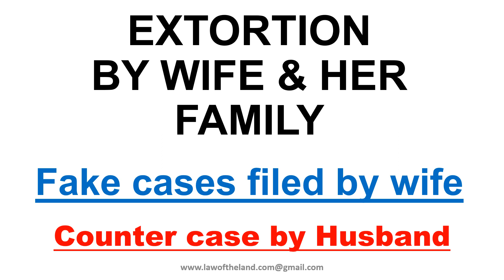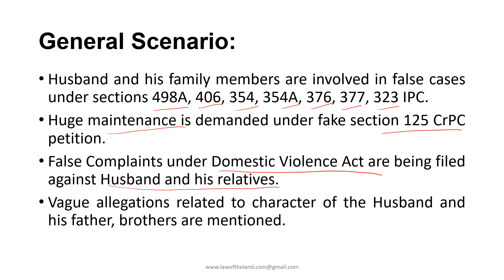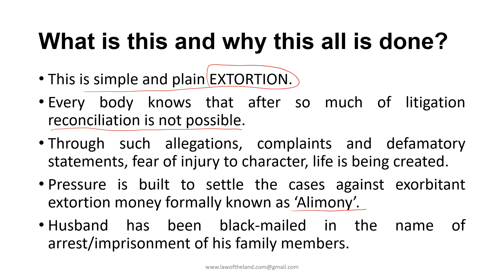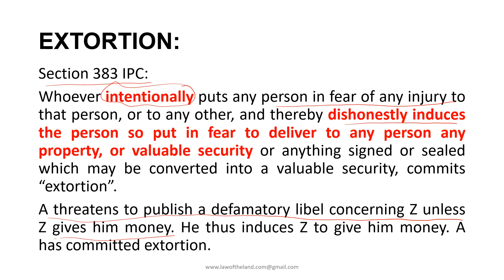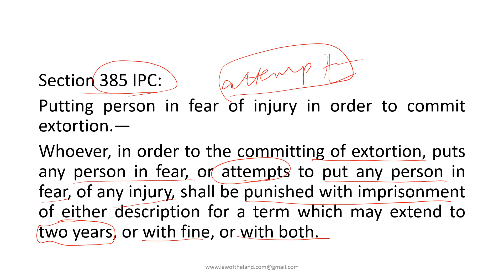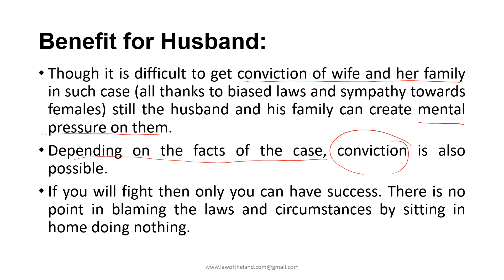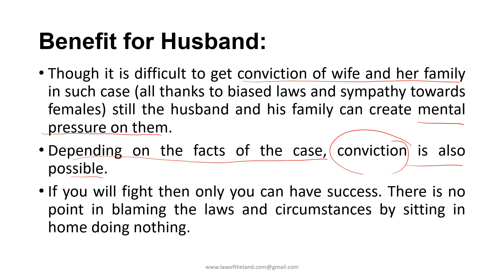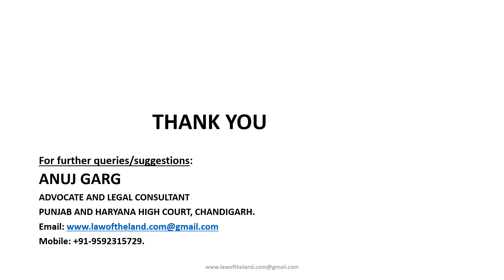Extortion by wife & her family I Section 383 IPC I Counter case by Husband I Fake Dowry Cases I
498A IPC
Dowry Harassment cases